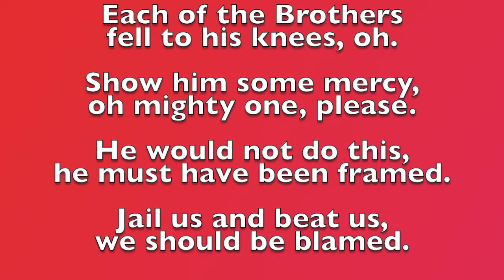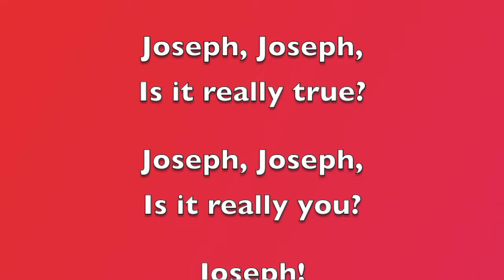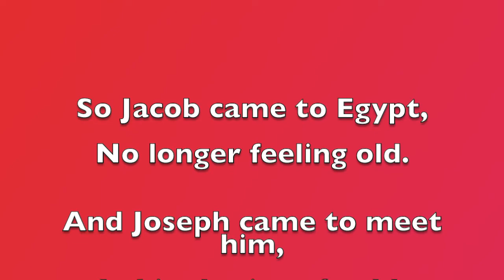18. Joseph & 19. Jacob - Tenor